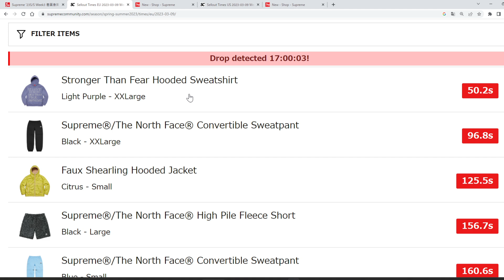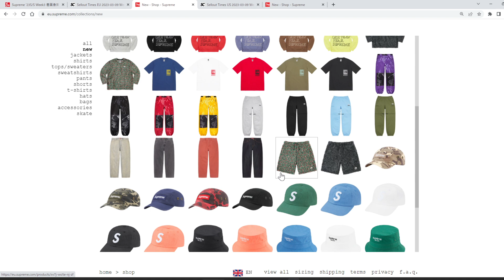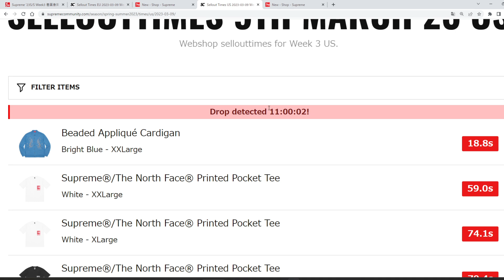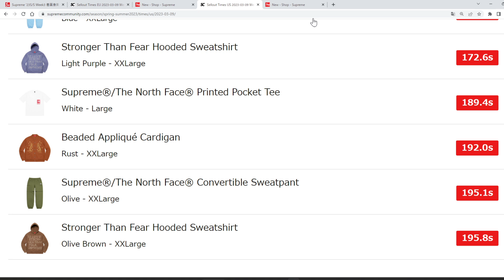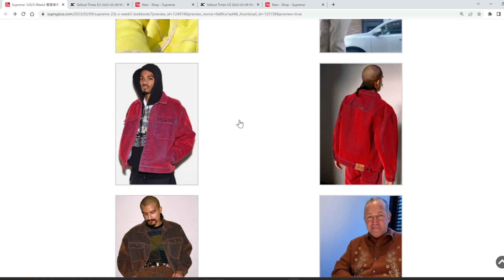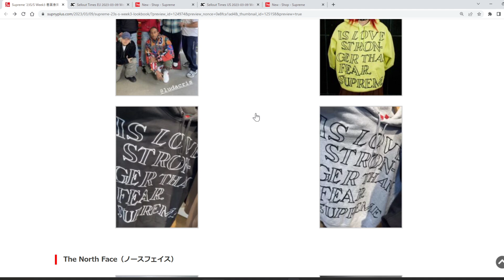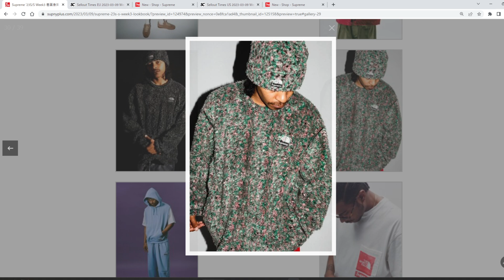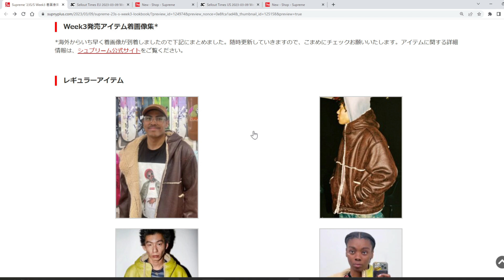【Supreme】 二本立て！明日の発売前に、海外人気と着画をみよう Week3 シュプリーム '23S/S